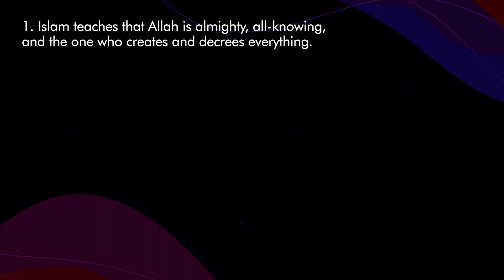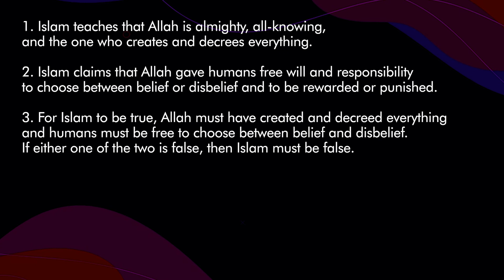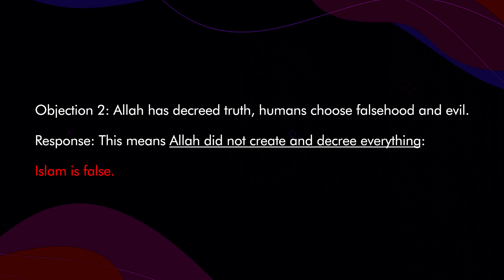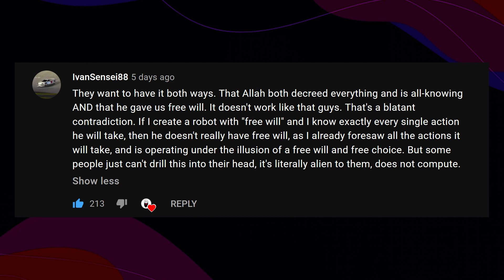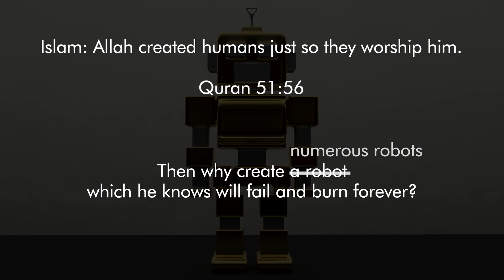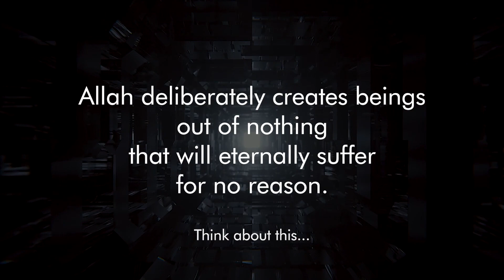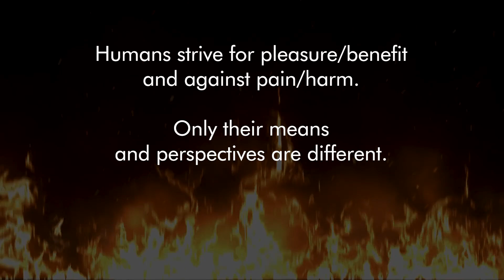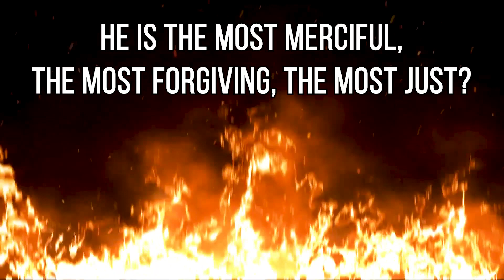Islam's Greatest Problem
This final presentation of arguments irrefutably displays that Islam is fundamentally illogical and definitely false.

00:00 Introduction
00:30 The Paradox of Free Will and Predetermination
03:28 Creating a Robot
04:51 A Clear and Simple Refutation
05:14 Allah is Not the Most Forgiving
08:26 Conclusion